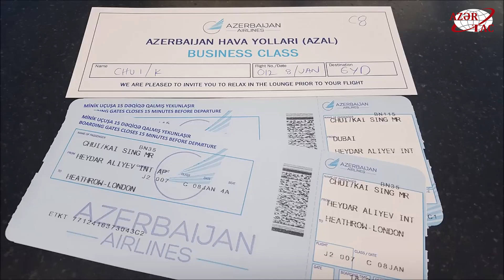Aviabiletlərin kateqoriyaları qiymətlərə necə təsir edir - Bilet satışı necə aparılır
Aviabiletlərin kateqoriyaları qiymətlərə necə təsir edir